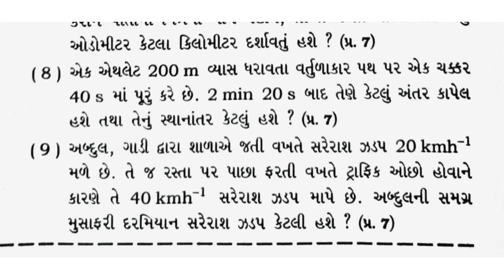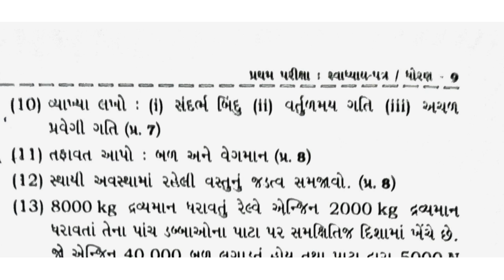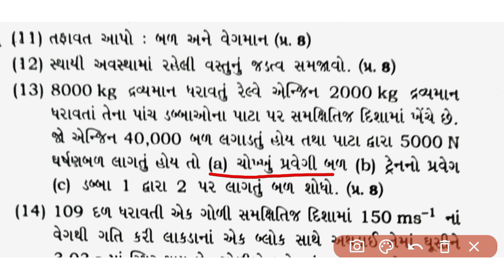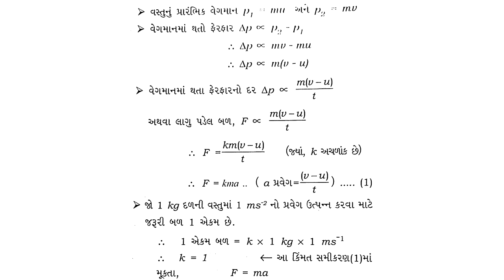STD 9 | Bhavik Assignment | વિજ્ઞાન Solution | Section D | JP VIDHYAPEETH